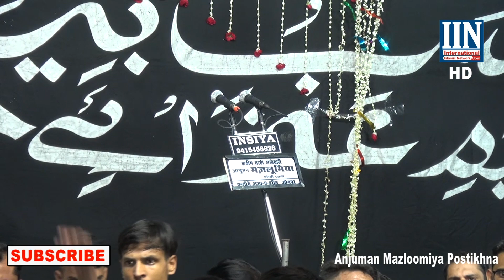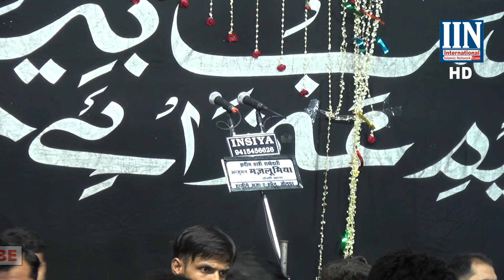Bhai Ka Gham Bete Ka Sadma Mil Gya | Anjuman Mazloomiya Postikhana | Nohakhan Janab Anam Sahab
Shabbeadari Tanzeem Aza E Hussain | 27 August 2022  | Imambargah Kallu Marhoom Jaunpur UP India